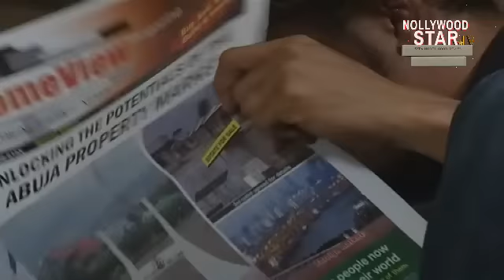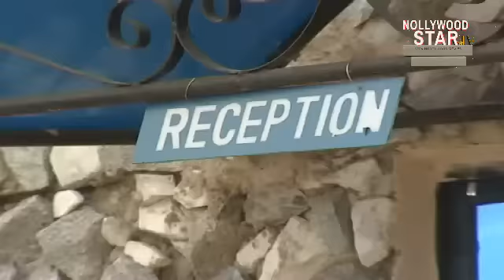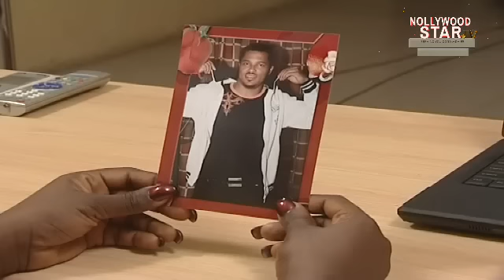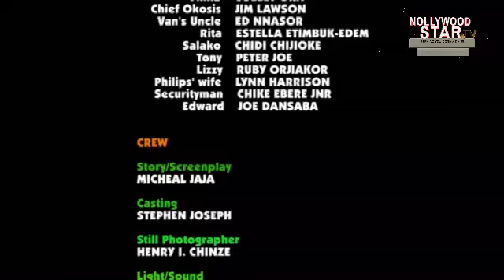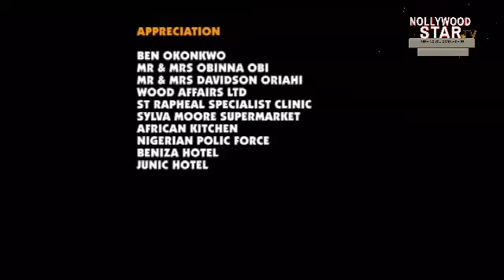WOMANIZE (VAN VICKER, MERCY JOHNSON, OGE OKOYE) 2023 NOLLYWOOD CLASSIC MOVIES